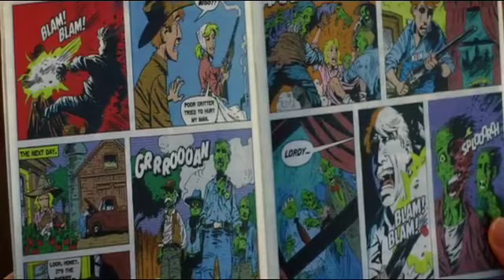Kimberley Browning from CERTIFIED at the Spooky Movie International Horror Film Festival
Producer Kimberley Browning from the short CERTIFIED is interviewed by "Dr. Sarcofiguy" (John Dimes) at 2011 Spooky Movie International Horror Film Festival in Washington, D.C.